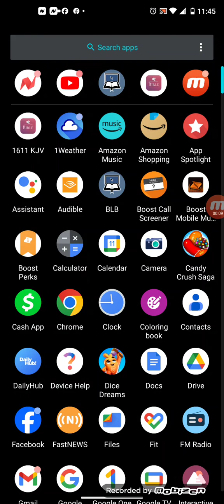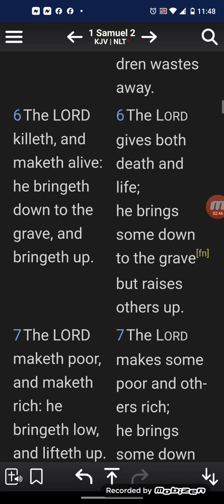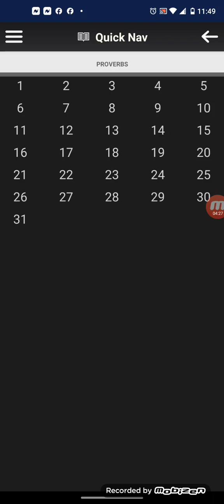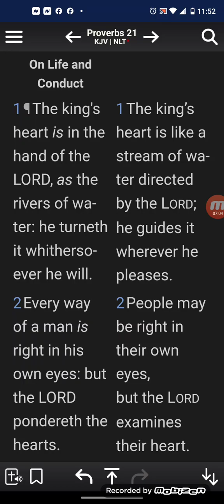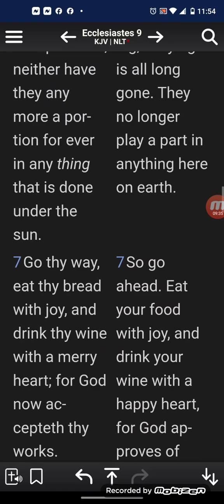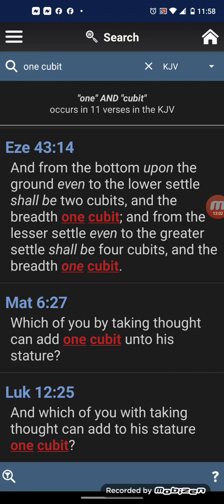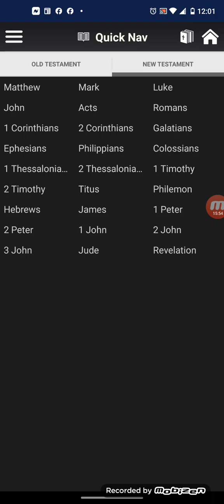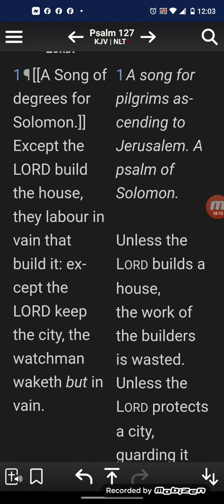If YAHAWAH BAHASHAM YAHAWAHSHI don't want it built it won't be!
THE LORD IS IN CONTROL OF ALL THINGS